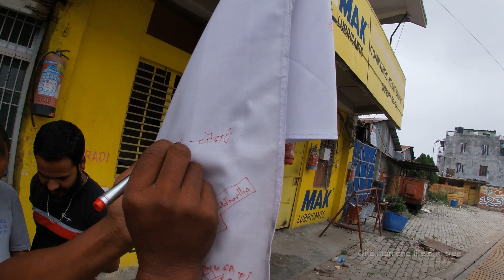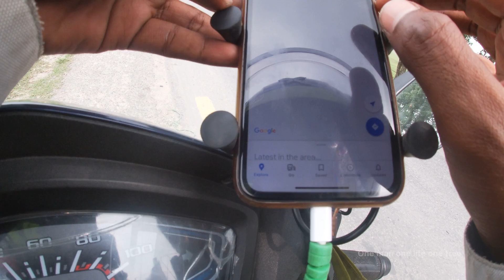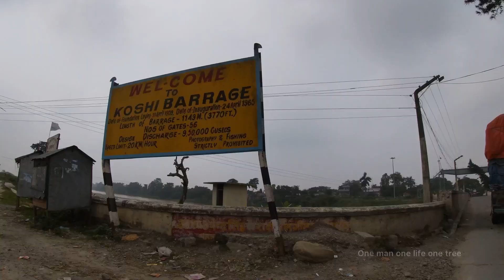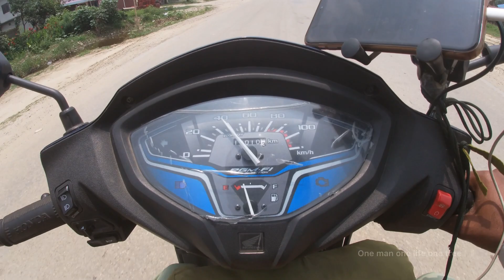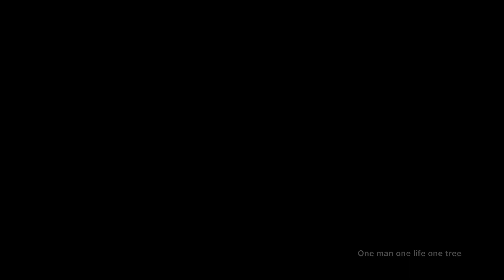నేపాలి ఆతిథ్యం అదిరింది / DAY2 / INDIA 🇮🇳 TO NEPAL 🇳🇵/ @LAMBU_JAMBU